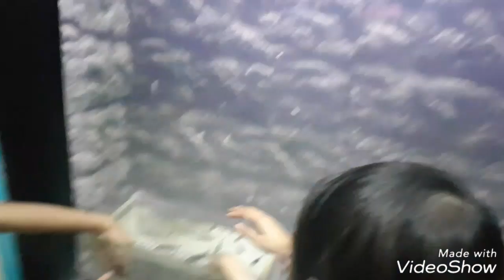Fish Spa Aviah's 5th at MOP 2018